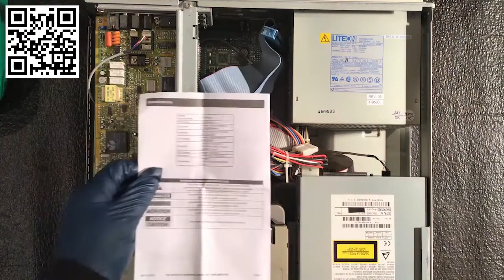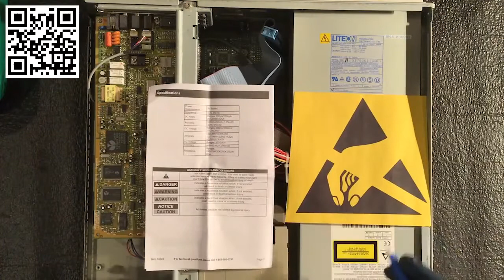CompTIA A+ Core 1 - Safety for You and Computer Components Topic A Demo 2